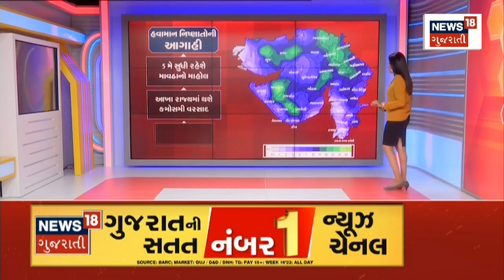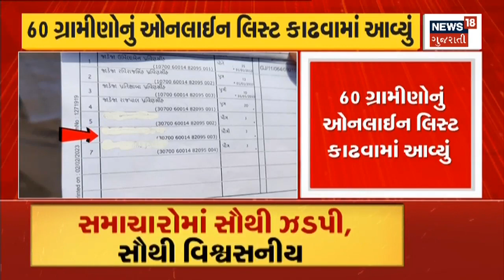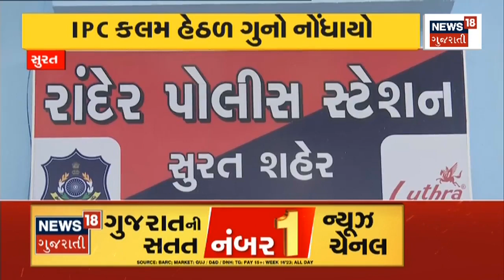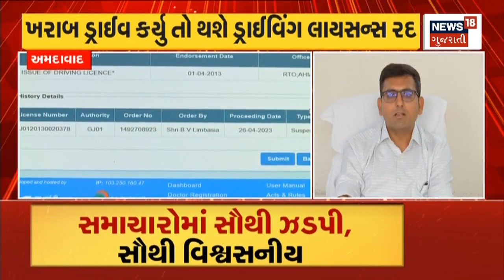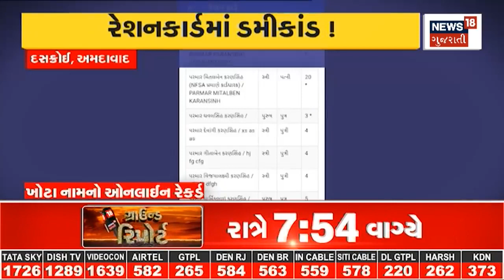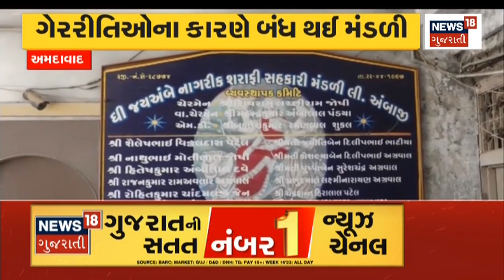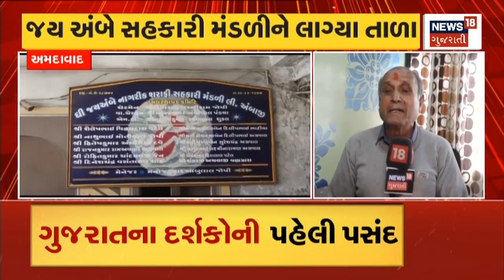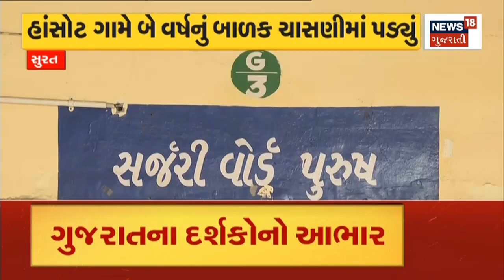Gujarat Weather: ગુજરાતમાં 5 દિવસ માવઠાની આગાહી | Unseasonal Rain Forecast | Gujarati News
Meteorological department has predicted rain in Gujarat for the next 5 days.

ગુજરાતમાં આગામી 5 દિવસ માટે હવામાન વિભાગે માવઠાની આગાહી કરી. n18oc_gujarat